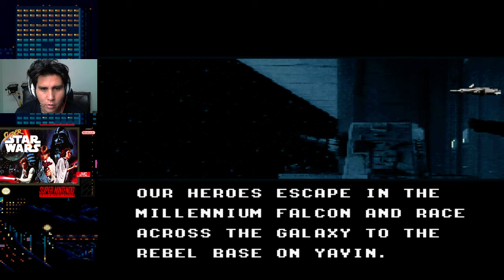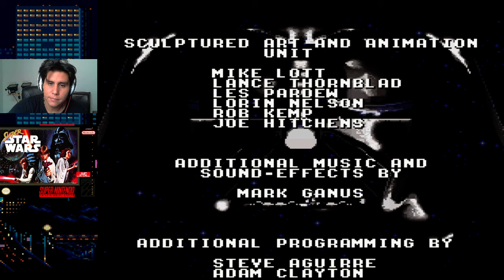SUPER STAR WARS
mI PRIMER VIDEO JUEGO DE SUPER NINTENDO.. AQUI,, EN EL JUEGO DEL RECUERDO